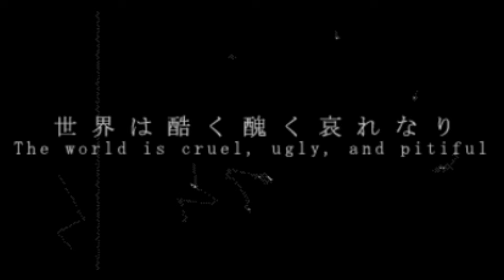Unfinished AMV. (If this gets a strike it's going bye-bye so watch while you can)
In the process of finishing it since it was so well-received. If it does, I will delete it immediately.

Song: Tactics by Takahito Eguchi, part of the soundtrack for the anime Trinity Blood. (This video was made for fun. I don't want to profit off of it at all.

I claim no rights to any of the imagery shown in this video. They're just gifs I downloaded from Pinterest. Here are links to all gifs (I can find again) used in order:
(Can't find this one)
(Or this one) (Memoirs of a Geisha)
(Don't know what this is from)
(Can't find)
(Deimos no Hanayome: Ran no Kumiyoku)
(Not exact gif. From Malice Mizer?? (Band))
(Can't find but its from a BUCK-TICK music video)
(don't know where this is from)